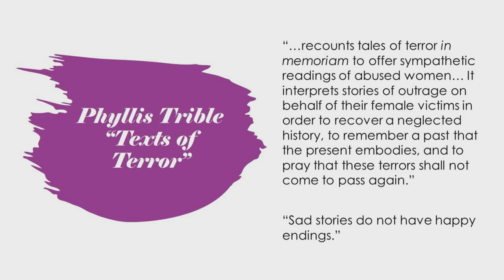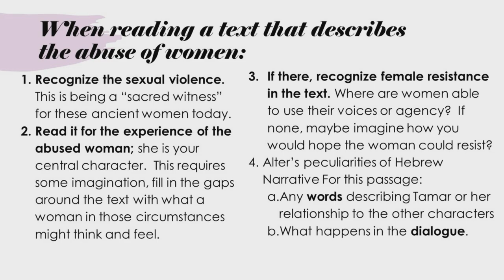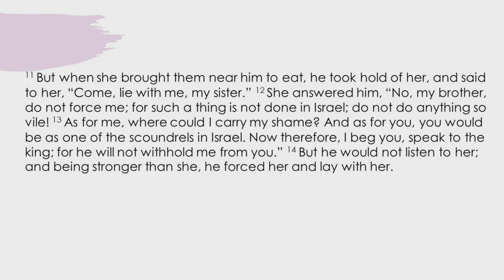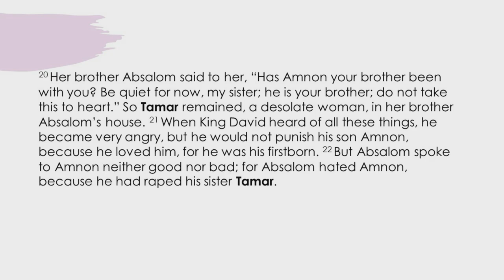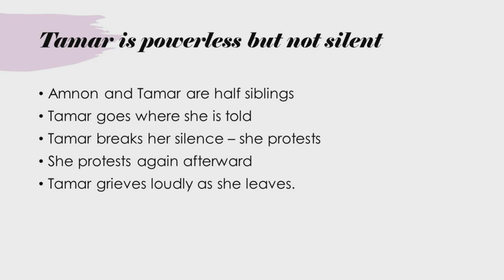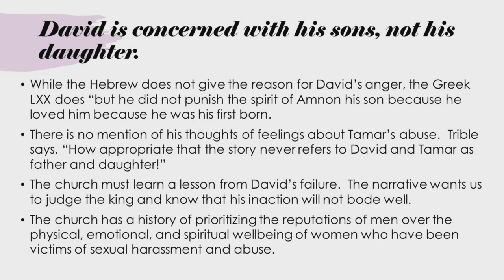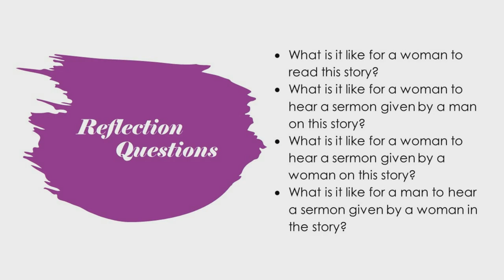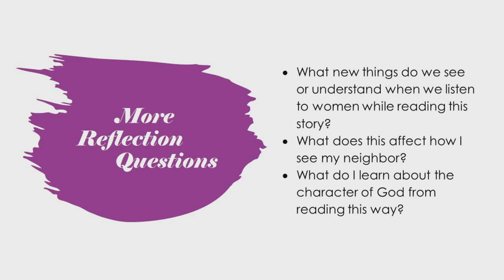Dr Kelly Dagley - Monday Bible Lecture - Week of Missions 2022